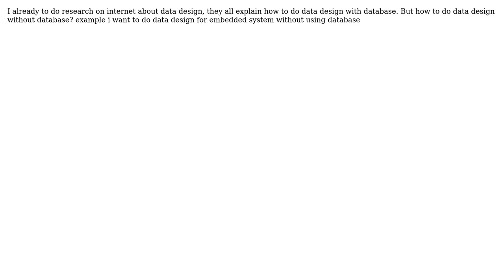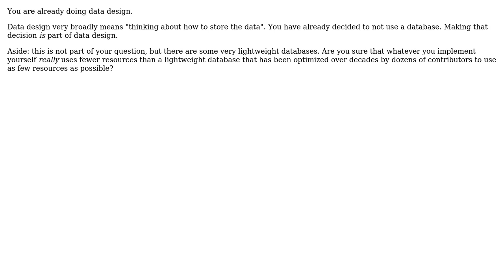Software Engineering: How to do data design without database?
With thanks & praise to God, and with thanks to the many people who have made this project possible! | Content (except music & images) licensed under CC BY-SA | Music | Images & others | With thanks to user Jorg W Mittag user dalla dirosa and the Stack Exchange Network Trademarks are property of their respective owners. You are responsible for your own actions.